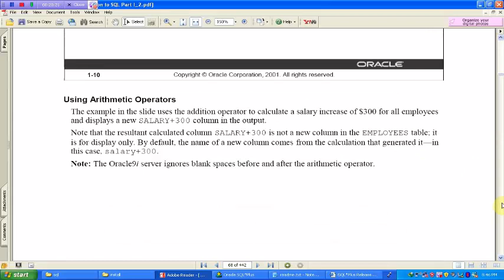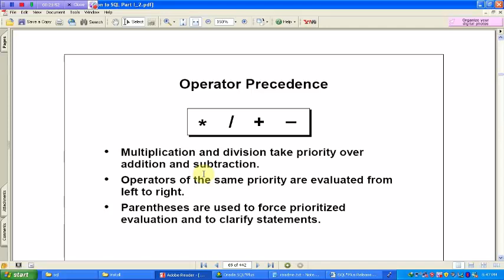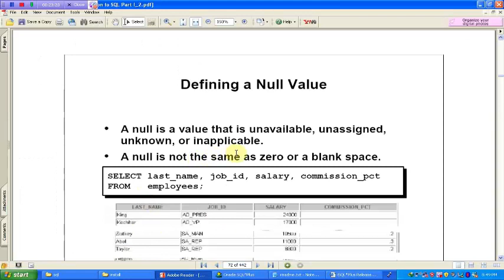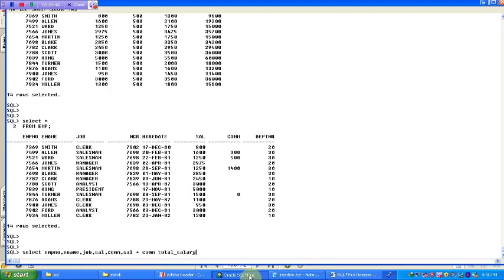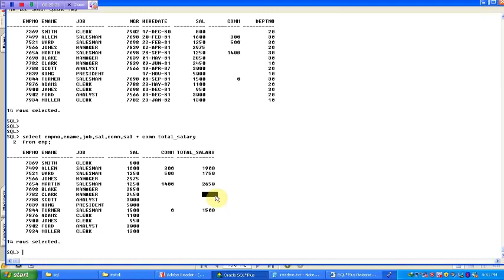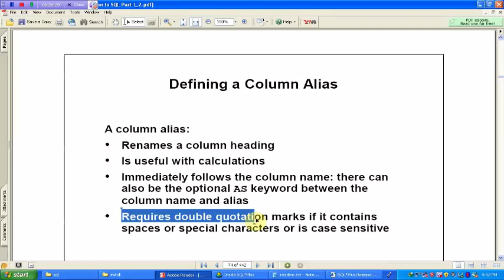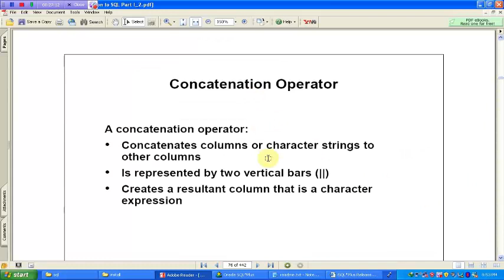Arithmetic Operations In PL/SQL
PL/SQL Tutorial
Using Arithmetic Operations in PL/SQL: